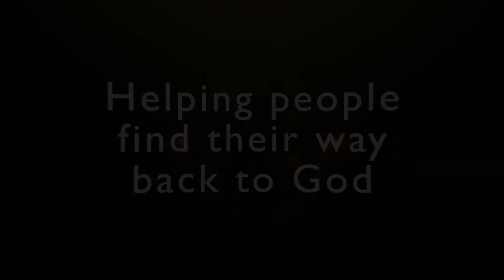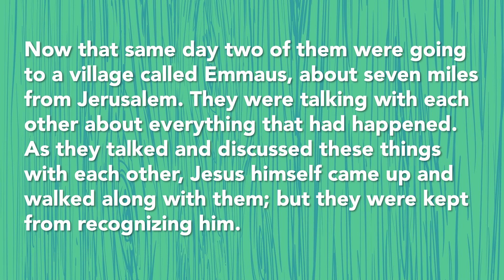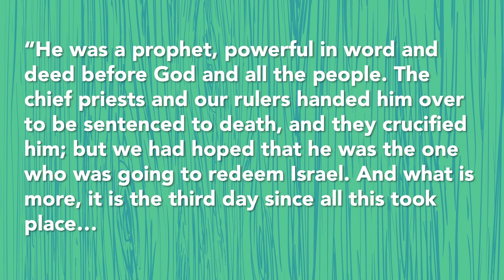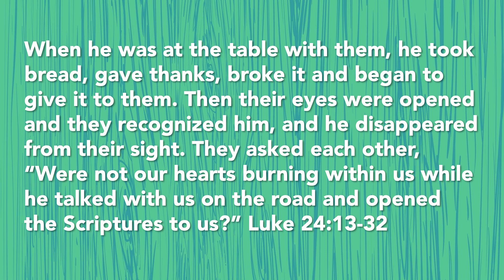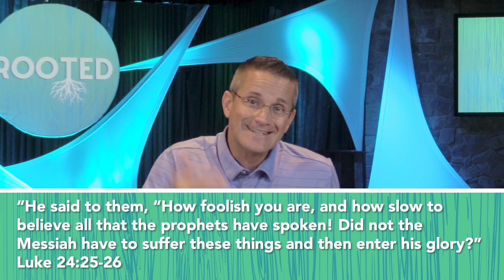What's The Bible All About? - ROOTED WEEK 2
We are in a new series called "Rooted," which discusses the roots of our spiritual lives. We want these roots to go deep and wide and anchor ourselves in God's timeless truth and power. And how you understand and approach the Bible is a foundation for who you are as a Christian and how you live. We got to get this right.